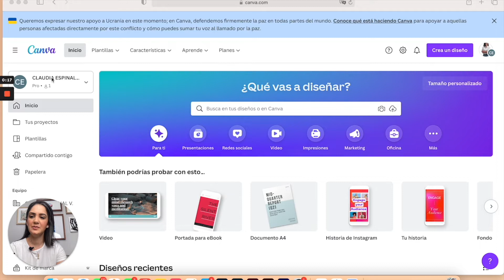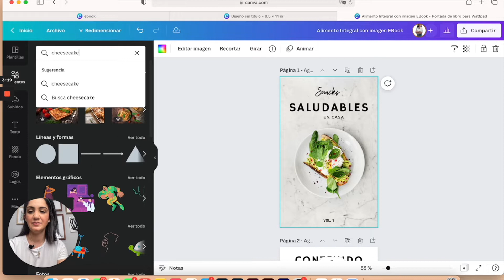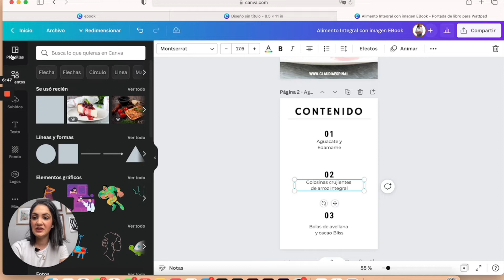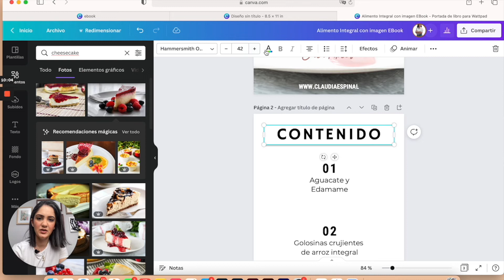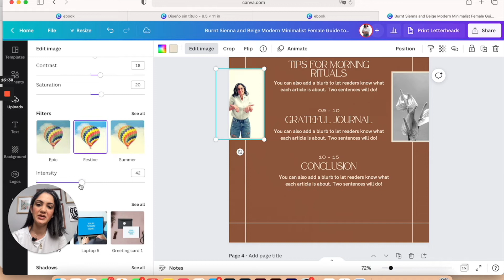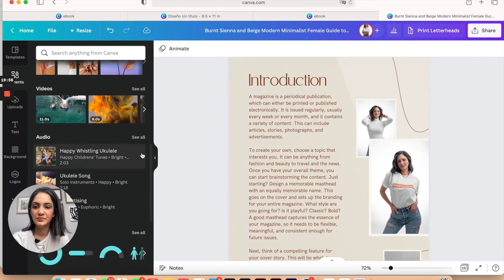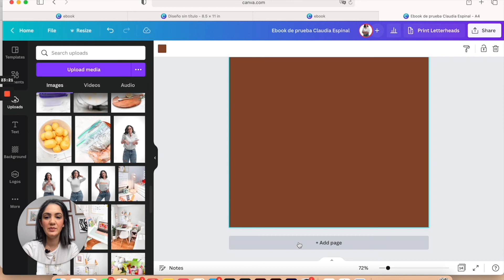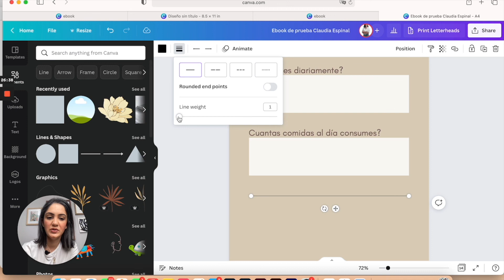CREA TU PROPIO EBOOK EN CANVA - 2022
Hola Hola!!

Aquí te comparto los LINKS que pueden servirte para crear y/o vender tus productos digitales!

Descarga GRATIS aquí mi EBOOK, donde te comparto mis herramientas favoritas para emprender

Agenda una Sesión de DESBLOQUEO conmigo, donde estaremos reunidas por una hora completa en una sesión 1:1, y donde te ayudo a cumplir tus metas y sueños!

COMPRA MIS PLANNERS PARA MOMPRENEURS

Este video y esta descripción incluye LINKS de afiliados, los cuales representan por cada compra una pequeña comisión para mí, pero para quien utilice los LINKS no representa ningún gasto adicional.